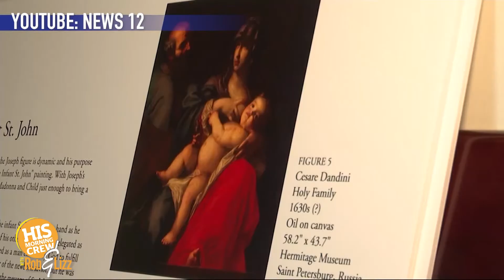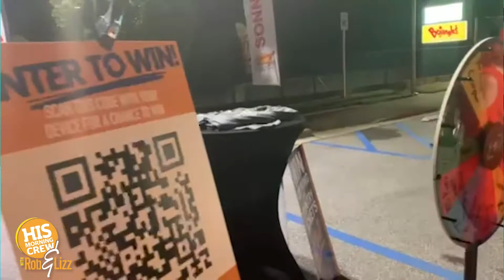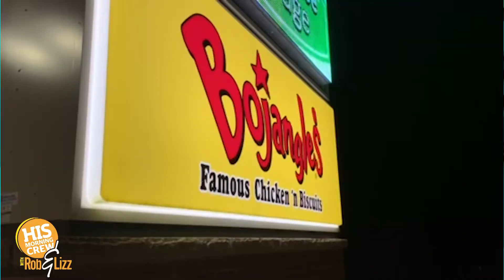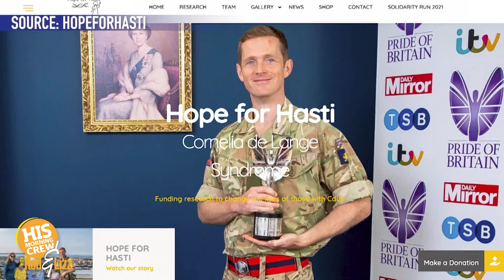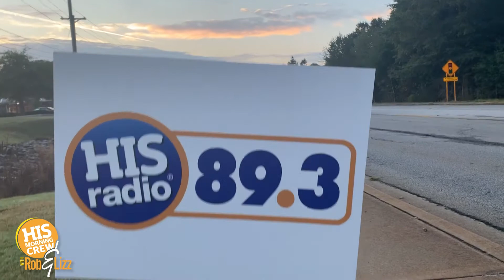On Demand September 17,2021